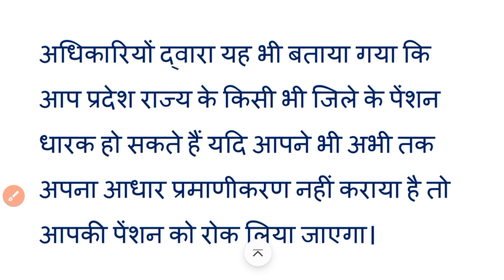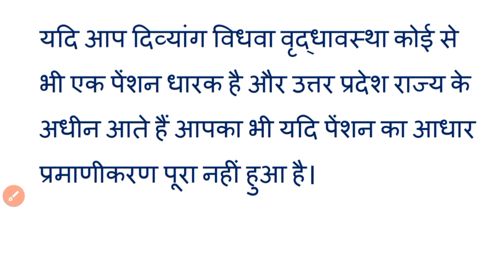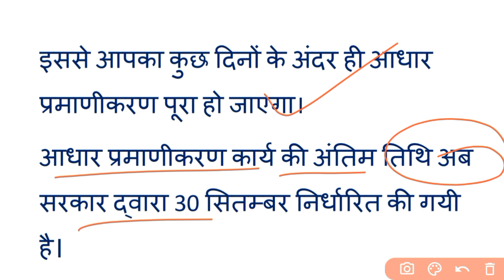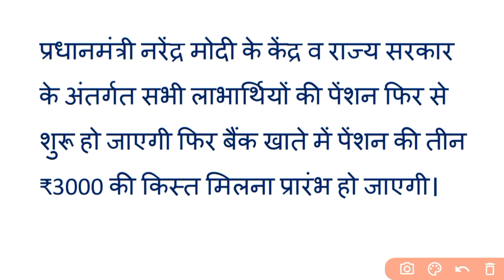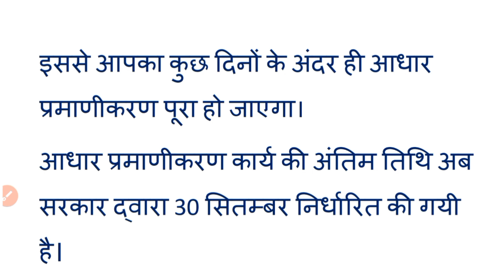अपनी पेंशन बचाने के लिए 30 सितंबर से पहले करे यह काम | वरना हमेशा के लिए पेंशन रद्द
अपनी पेंशन बचाने के लिए 30 सितंबर से पहले करे यह काम | वरना हमेशा के लिए पेंशन रद्द ‎@R K Yojana